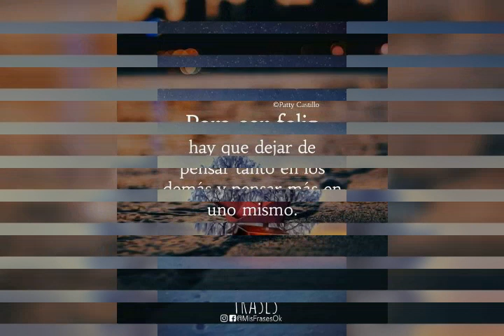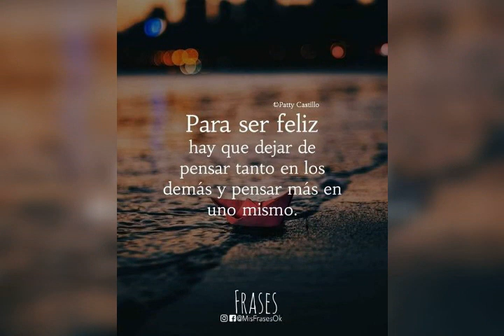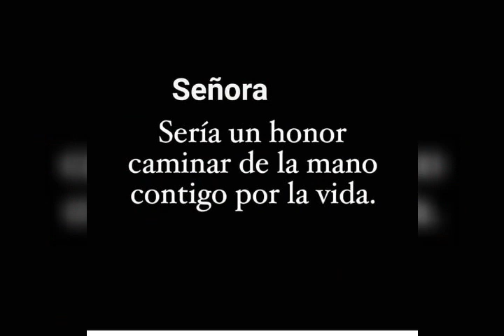Saludos de buenas noches.